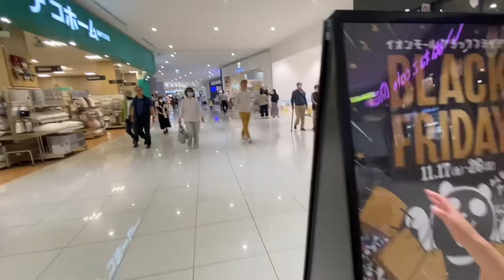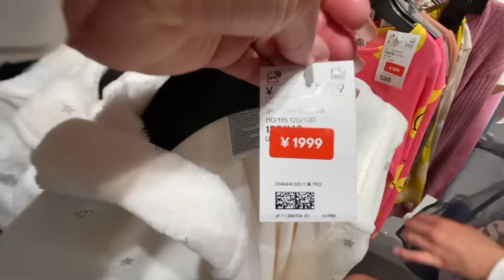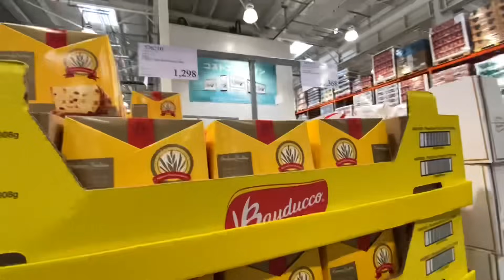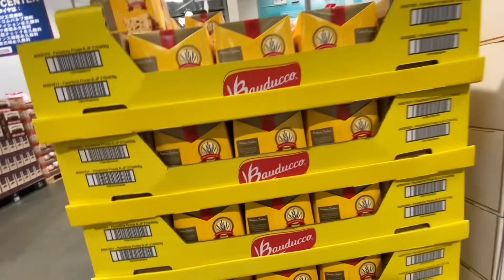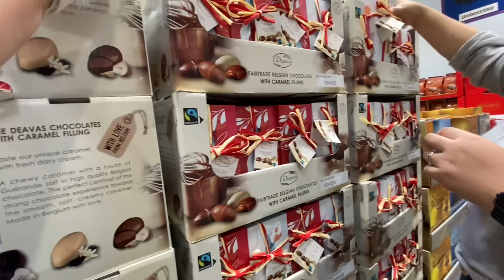FOMOS NO MERCADO AMERICANO MAS ME ARREPENDI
Fala família!

🙏 CONTRIBUA PARA O NOSSO CANAL 🙏

AGÊNCIA SUSANTUR EMPREGOS NO JAPÃO - viaje tranquilo para o Japão sem dor de cabeça e surpresas! Documentação, passagem, financiamento, melhoras colocações do mercado!